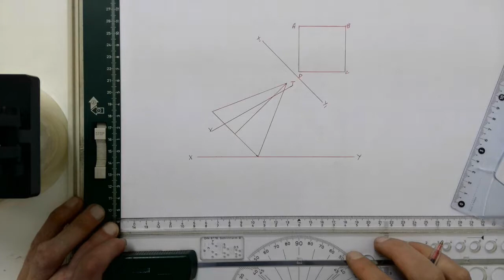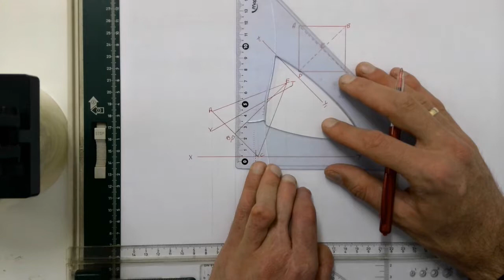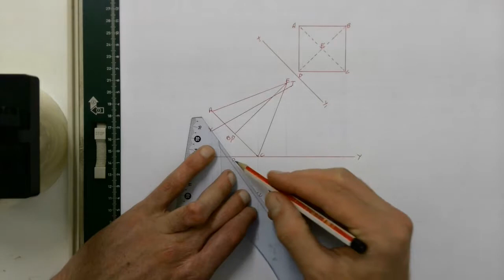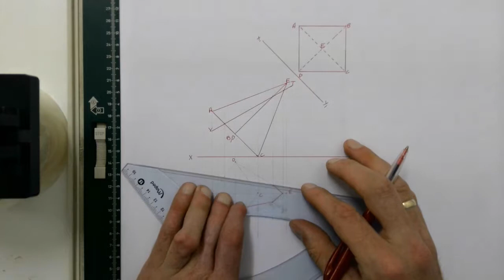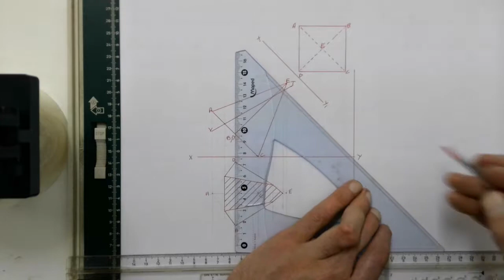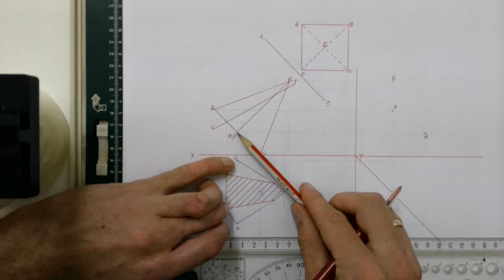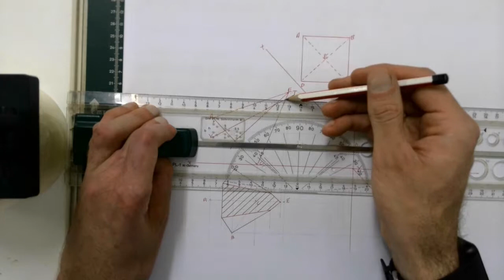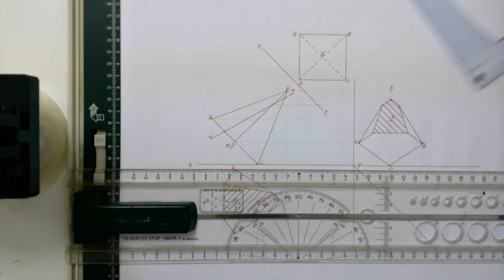Solid Geometry Section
Finding the top and left view of a cut square based pyramid